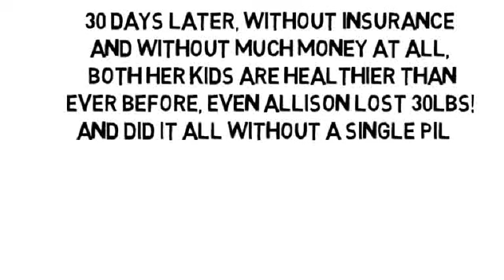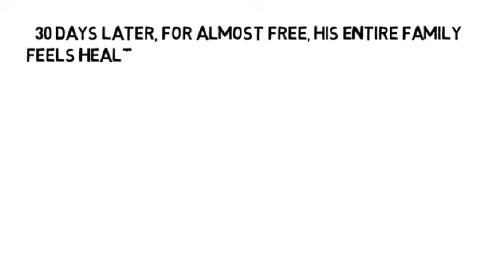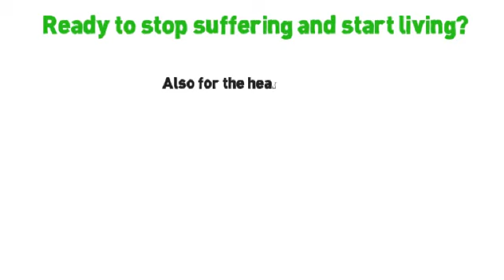Trigger Finger Natural Remedies by NoMoreVitamins com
- Don't let yourself take pain pills for the rest of your life, please! There's another way no one has told you about, the holistic way, without more pills and without side-effects! Are you ready to feel less joint pain, less muscle pain and less organ pain, too? Results start after one day!